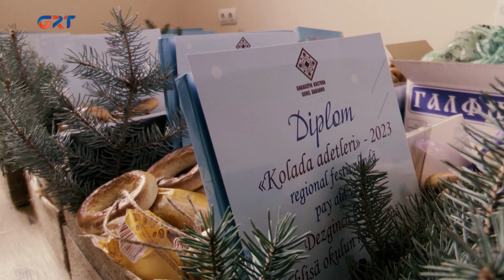Более 20 коллективов приняли участие в региональном фестивале колядок «Коlada adetleri - 2023»